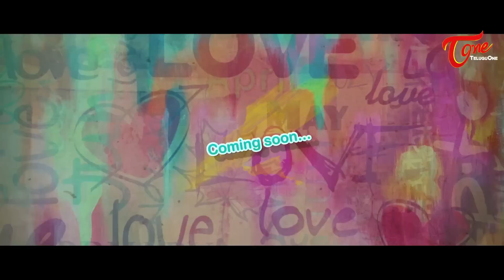Majnu Movie Theatrical Trailer | Nani, Anu Emmanuel, Priya Shri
Nani's Majnu Latest Telugu Movie Theatrical Trailer/Trailer, Starring Nani, Anu Emmanuel and Priya Shri. Produced By Geetha Golla, Directed By Virinchi Varma and Music By Gopi Sundar.